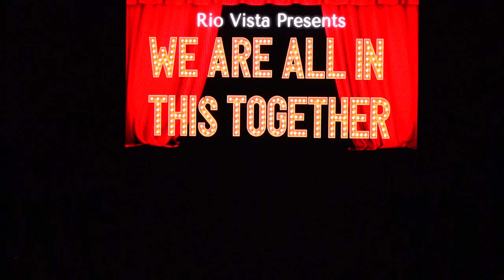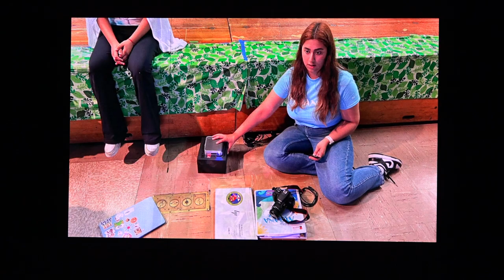El Monte City School District - Musical Theatre Showcase 2024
El Monte City School District hosted their inaugural Musical Theatre Showcase on Tuesday, May 14 featuring performances from all 14 schools in the district.

In this free public event for the El Monte City School District community, each school performed one musical number from their Musical Theatre programs this Spring.

In order of appearance on video:

Welcome from Dr. Maribel Garcia
Potrero School - "Be Our Guest", Beauty and the Beast Jr.
Shirpser - "Love is an Open Door/Let It Go Reprise", Frozen Jr.
Wilkerson - "Think Positive", Willy Wonka Jr.
Cleminson - "Circle of Life", Lion King Jr.
Cherrylee - "Morning Person", Shrek Jr.
Cortada - "Supercalifragilisticexpialidocious", Mary Poppins Jr.
Rio Vista - "We're All in this Together", High School Musical Jr.
LeGore - "Under the Sea", Little Mermaid Jr.
Rio Hondo - "That's What Friends Are For", Jungle Book Jr.
Columbia - "Suppertime", You're a Good Man Charlie Brown
Frank Wright - "Caucus Race", Alice in Wonderland
New Lexington - "We Know Finale", Moana Jr.
Gidley - "Arabian Night", Aladdin Jr.
Durfee - "Hard Knock Life", Annie Jr.
Closing and Bows Parade from Dr. Maribel Garcia